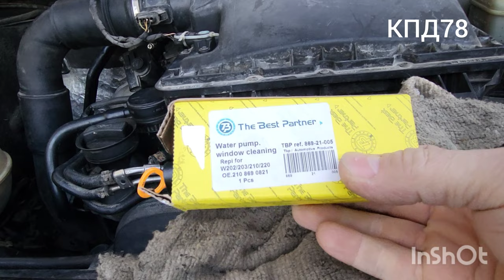КРАФТЕР & Спринтер. моторчик омывайки за 10$. и сделал короб воздушного фильтра®️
КПД78.  VW Крафтер заменил моторчик омывайки за 10$ старый сгнил.  припоял и заклеил эпоксидной уши короба воздушного фильтра.